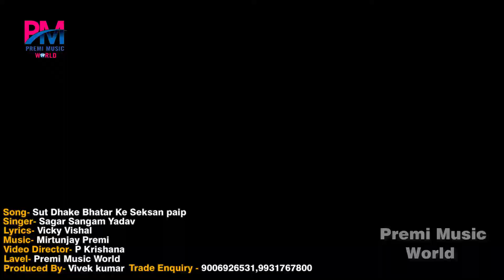VIDEO - आर्केस्ट्रा वायरल वीडियो || सूत धके भतार के सेक्शन पाईप || सागर संगम यादव का जबरदस्त गाना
Premi Music World विक्की विशाल की कंपनी से अगर आप जुड़ना चाहते है या ऑडियो,वीडियो बनवाना एवं रिलीज करवाना चाहते है तो इस चैनल को SUBSCRIBE करे और🔔को दबाये।🙏सम्पर्क नम्बर📲 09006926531,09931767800

►( Premi Music World Presents )

►Album :- Sut Dhake Bhatar Ke Section Pipe

►Song :- Sut Dhake Bhatar Ke Section Pipe

►Singer :- Sagar Sangam Yadav

►Music Director :- Premi Music World

►Produced By :- Vivek Kumar

►Company/ Label :- Premi Music World Pvt. Ltd

If You Like Bhojpuri content such as Bhojpuri Audio/Video Song , Bhojpuri Philm or Bhojpuri Comedy Video , or any type of bhojpuri content , so please subscribe my channel and press the bell icon  and watched all type of video and please support us